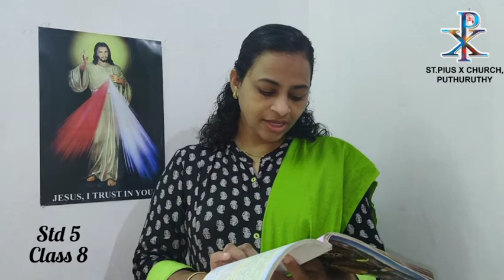Std 5 Class 8 - Online Catechism 2020-2021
St. Pius Xth Church, Puduruthy